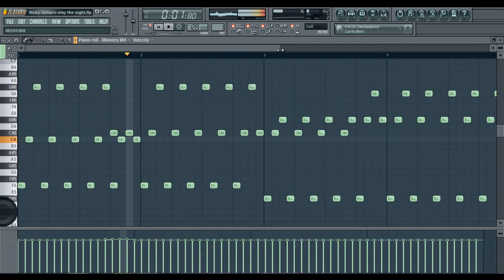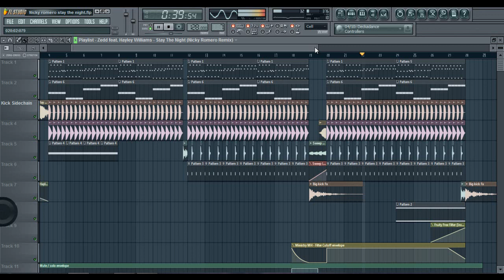FL Studio Remake : Zedd feat. Hayley Williams - Stay The Night (Nicky Romero Remix)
*Sorry guys for the bad quality of the sound